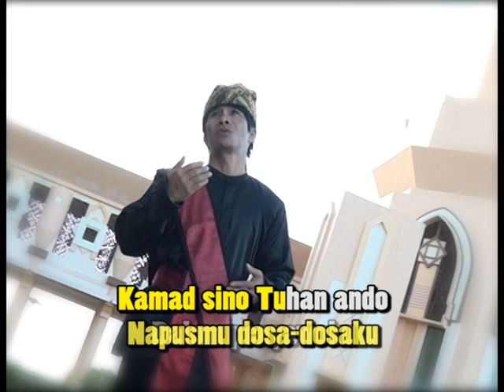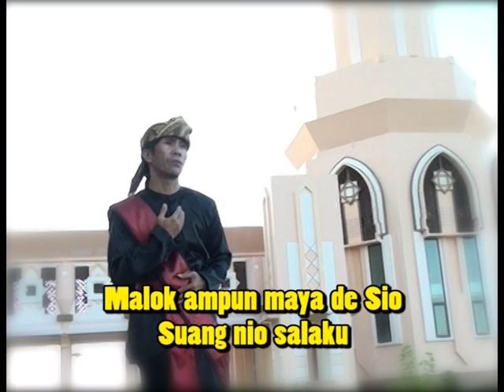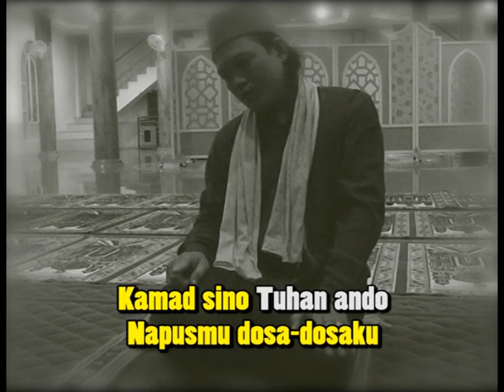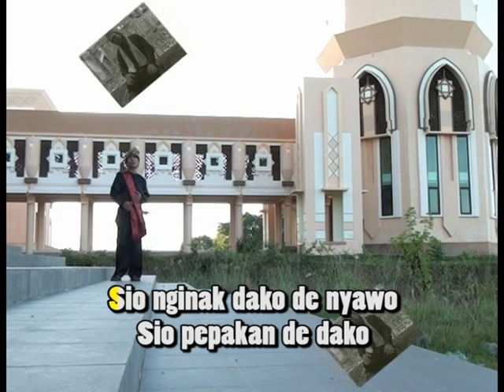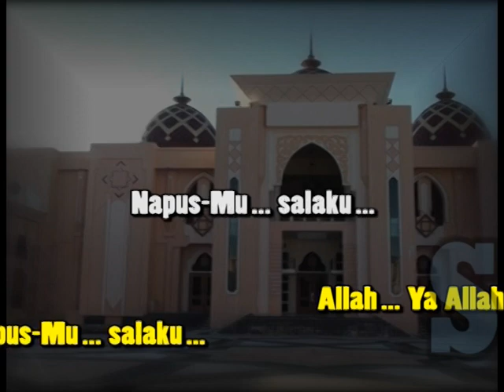Lagu Tidung | SIO - SENO ADAM